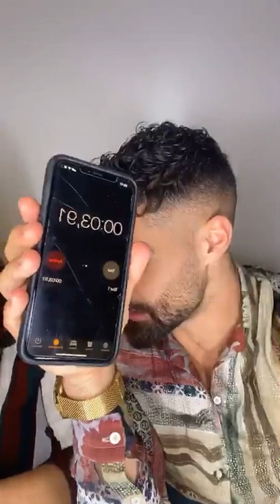Jonathan Matijas Live Your Song 3ème partie des 1/4 de FINALE - Dj Leska Live instagram